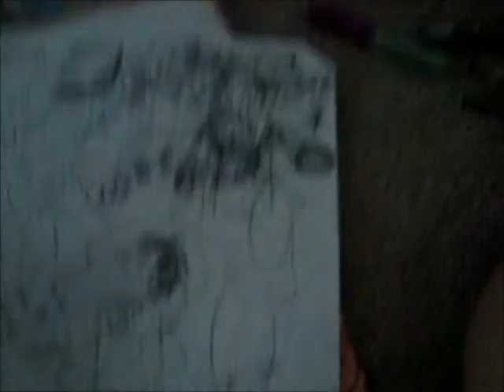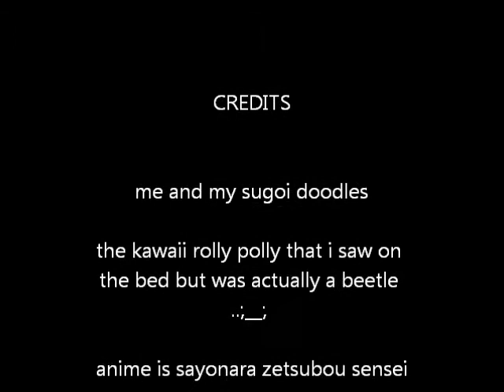sayonara rolly polly sensei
IM OWNER OF BEACH
btw the new uploader is stupid and laggy T___T;

atleast i can choose a thumnail incase it looks baka ^_________^ and nani does it says "we given dis pageu a face-lift!"